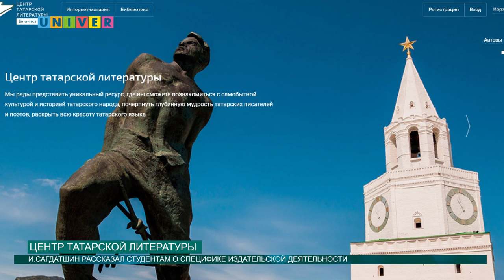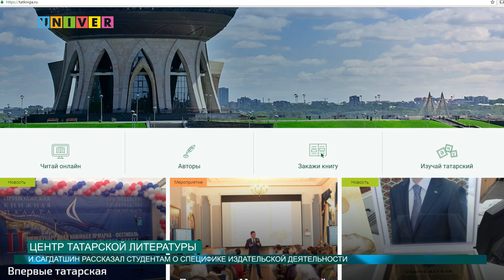Центр татарской литературы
Написать книгу – это одно. Отредактировать и выпустить в свет – большой труд. О специфике и перспективе издательской деятельности студенты Высшей школы журналистики узнали на мастер-классе.